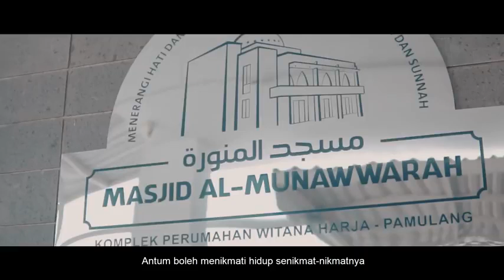Yukngaji Syawalan 2